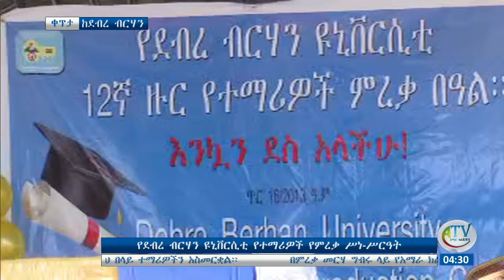ርዕሰ መስተዳድር አቶ አገኘሁ ተሻገር የደብረ ብርሃን ዩኒቨርሲቲ ተማሪዎች የምረቃ ሥነ-ሥርዓት ላይ ያደረጉት ንግግር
የደብረ ብርሃን ዩኒቨርሲቲ ለአካባቢው ማኀበረሰብ የተለያዩ ማኀበራዊና ኢኮኖሚያዊ አገልግሎቶችን በመስጠት አለኝታነቱን እያሳየ መሆኑን የአማራ ክልል ርዕሰ መስተዳድር አቶ አገኘሁ ተሻገር ተናገሩ፡፡